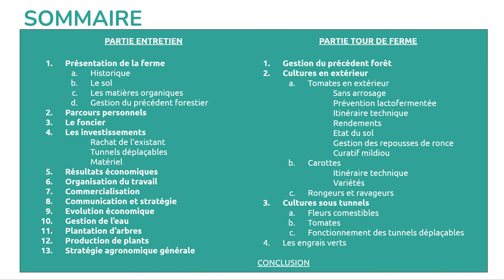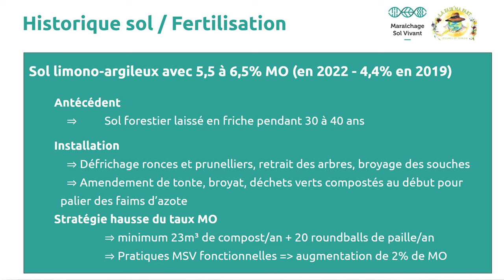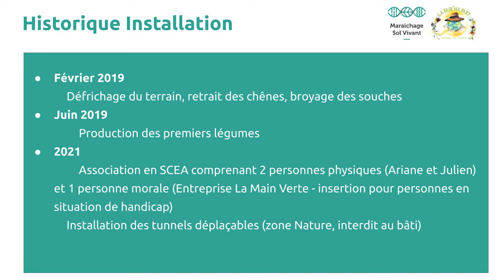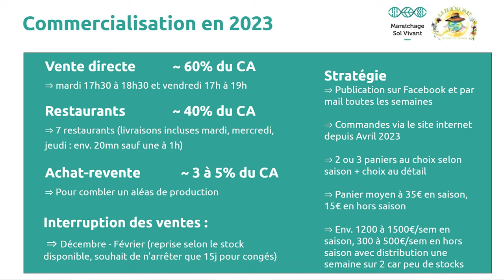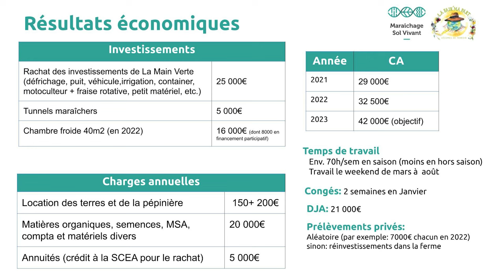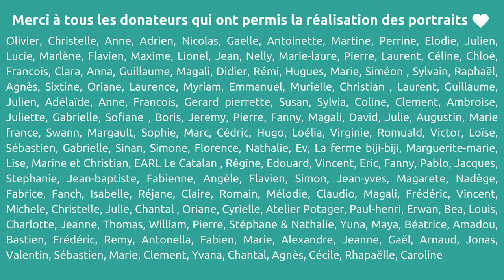MSV en zone nature et faible investissement - Portrait de ferme MSV : La Fair'ma part (67) - 2023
Porté par l'association MSV National, ce projet est uniquement financé par vos dons, issus d'une première campagne de levée de fond : Merci à tous !!!
Pour que plus de vidéos de ce genre soient produites, n'hésitez pas à nous soutenir via HelloAsso et à partager autour de vous !!

Cette vidéo est réalisée grâce à la participation généreuse de notre partenaire Ver de Terre Production. Merci Pablo et Audrey pour vos talents et votre patience !
Tournée le : 27/09/2023

Pour suivre leurs évolutions et découvrir leurs belles photos de légumes

00:00:00 Introduction
00:11:21 SOMMAIRE

PARTIE ENTRETIEN
00:00:23 Présentation de la ferme
       00:00:57 Historique
       00:05:40 Le sol
       00:09:23 Les matières organiques
       00:11:08 Gestion du précédent forestier
00:13:06 Parcours personnels
00:17:30 Le foncier
00:18:44 Les investissements
       00:18:49 Rachat de l’existant
       00:20:50 Tunnels déplaçables
       00:22:59 Matériel
00:27:30 Résultats économiques
00:30:46 Organisation du travail
00:37:24 Commercialisation
00:51:16 Communication et stratégie
00:59:24 Evolution économique
01:04:54 Gestion de l’eau
01:19:10 Plantation d’arbres
01:20:28 Production de plants
01:25:54 Stratégie agronomique générale

PARTIE VISITE DE FERME
01:29:02 Gestion du précédent forêt
01:33:44 Cultures en extérieur
       01:33:47 Tomates en extérieur
              01:35:10 Sans arrosage
              01:40:13 Prévention lactofermentée
              01:41:58 Itinéraire technique
              01:43:40 Rendements
              01:44:32 Etat du sol
              01:45:32 Gestion des repousses de ronce
              01:46:26 Curatif mildiou
       01:47:30 Carottes : Itinéraire technique, Variétés
       01:53:57 Rongeurs et ravageurs
01:58:26 Cultures sous tunnels
       01:58:32 Fleurs comestibles
       02:04:06 Tomates sous serre
       02:10:13 Fonctionnement des tunnels déplaçables
02:17:27 Les engrais verts

02:20:18 CONCLUSION

DIAPO RECAP
00:12:49 Historique sol / fertilisation
00:18:31 Historique Installation
00:59:01 Commercialisation en 2023
01:01:42 Résultats économiques